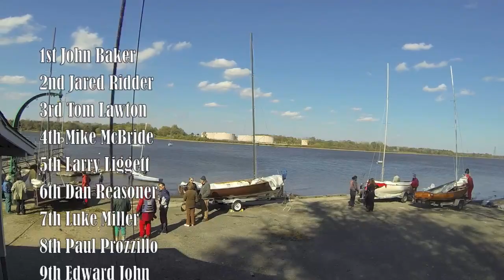Thistle East Coast Fall Series - Red Dragon Canoe Club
Heather Bowl at Red Dragon:
The last stop of the Fall Series tour, and for me as close to a home regatta as I ever get.  This unique venue features Delaware River sailing, Launching via marine Railway (think log flume for boats!) and of course the legendary Red Dragon Halloween Party!  Awards for the Series are also presented.